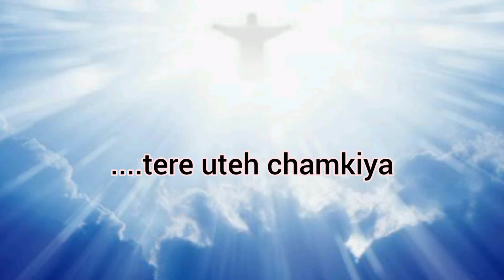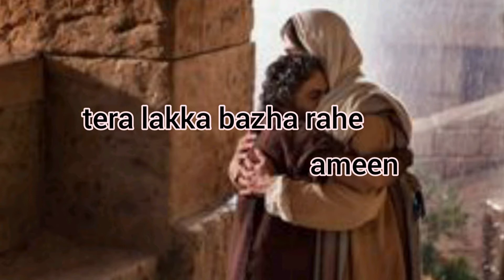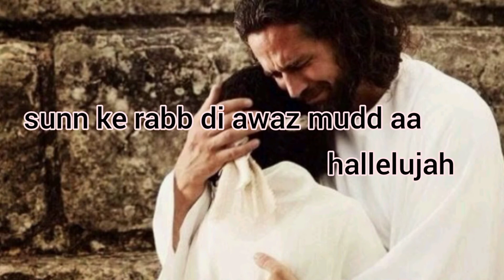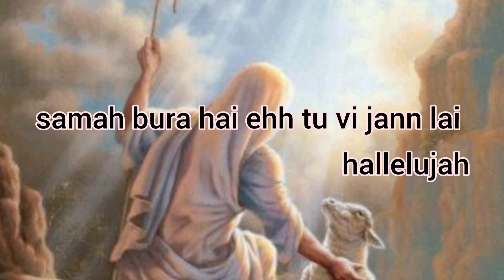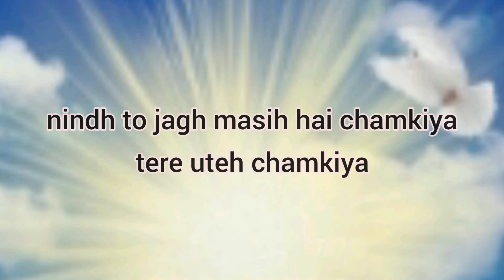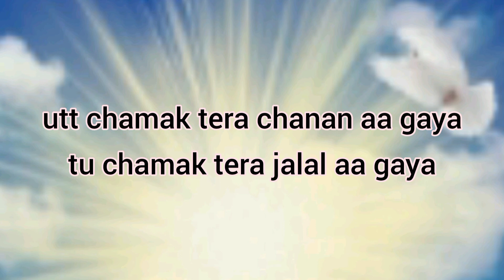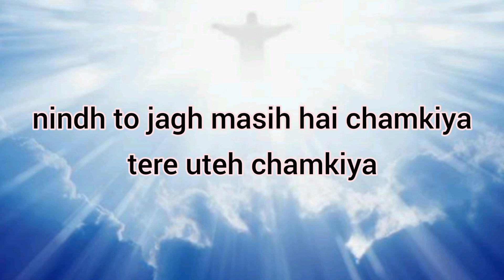TPM Punjab Song 🎧 English Lyrics No.200 | utt chamak tera chanan aa gaya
TPM Punjab Song English Lyrics No.200

utt chamak tera chanan aa gaya